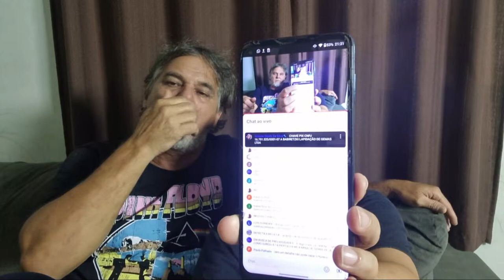O TESOURO QUE NÃO CONSEGUIMOS TIRAR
💎Quer agendar uma consultoria online ou presencial com o Adriano? Falar com Simone.